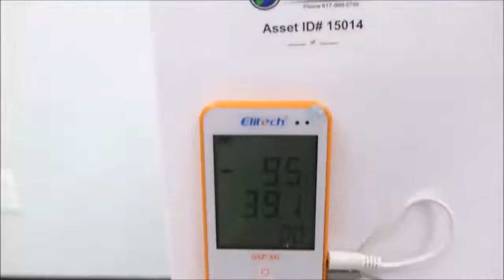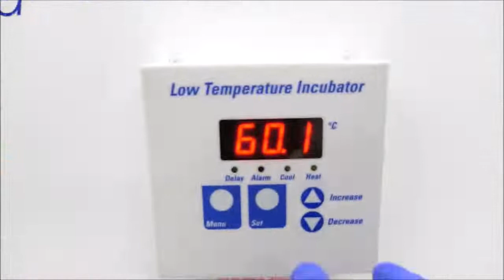Fisher BOD Low Temperature Incubator ID 15014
Fisher BOD Low-Temperature Incubator is available from The Lab World Group.